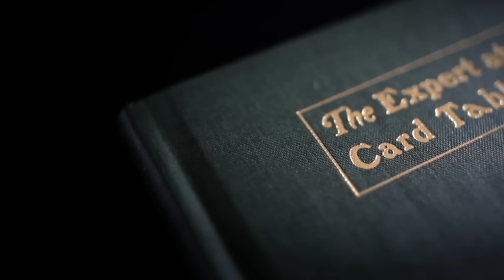IamSWErdnase - Teaser | 1 day remaining